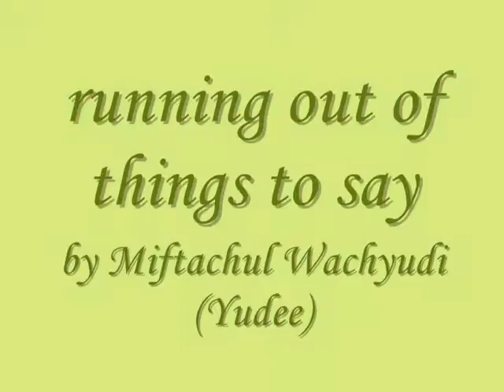running out of things to say